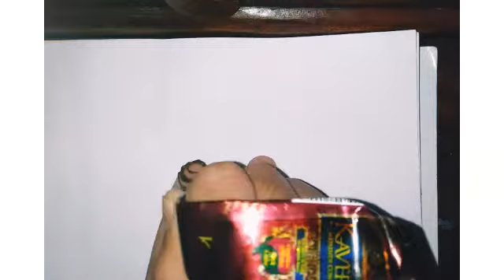Mandala Simple Mandala design for beginner's||Easy Mandala design for beginner's